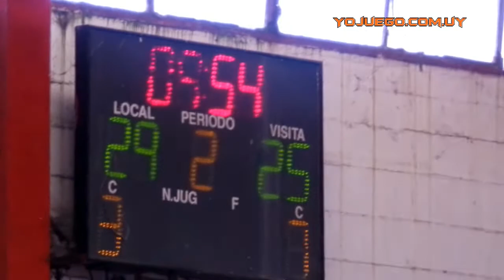CAPURRO - VERDIRROJO U14 26/05/2013